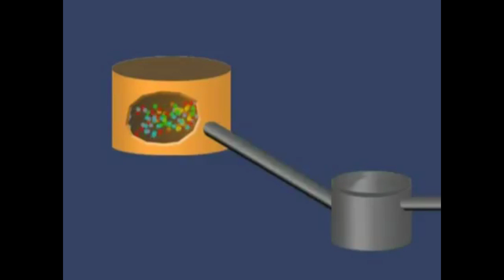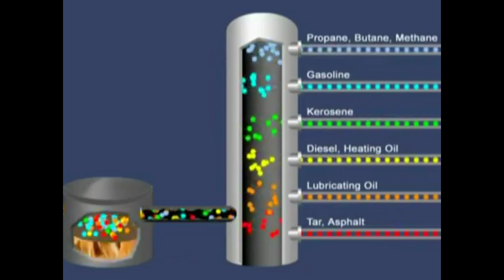Como hacen el plastico (para niños)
Este video es apto para todo público y su intención es informar a las audiencias más jóvenes.